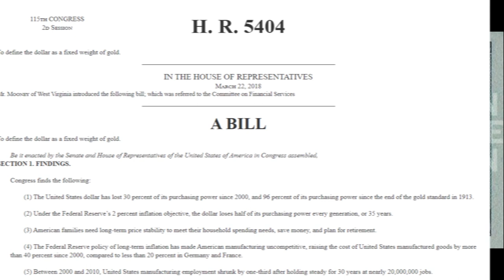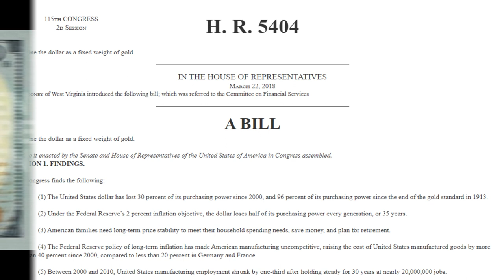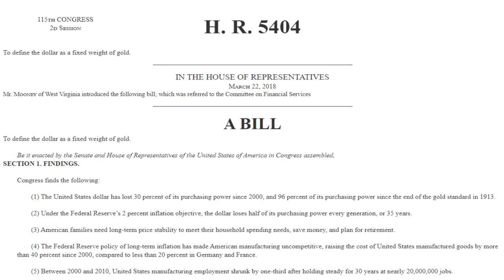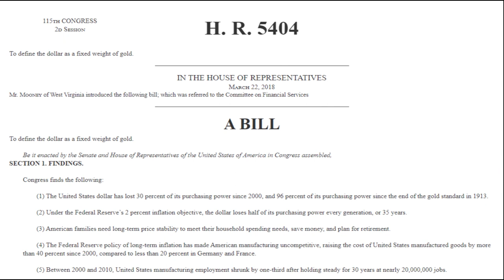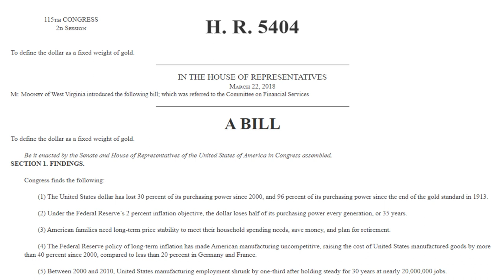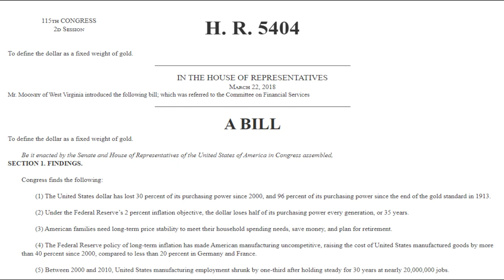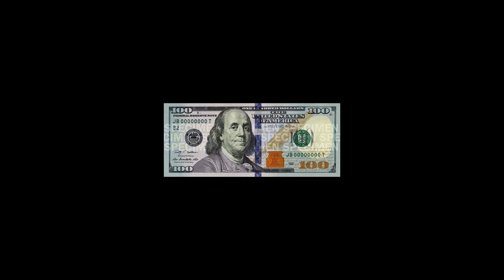🚨SPECIAL EDITION: THE KEITH WEINER INTERVIEW, THE RETURN TO THE GOLD STANDARD HR 5404🚨